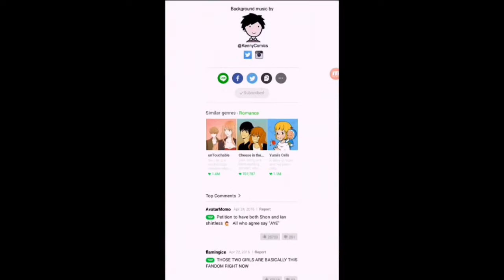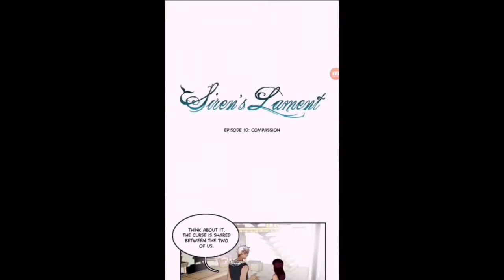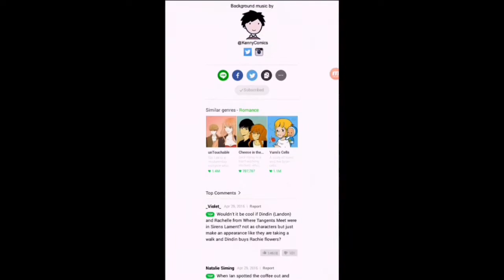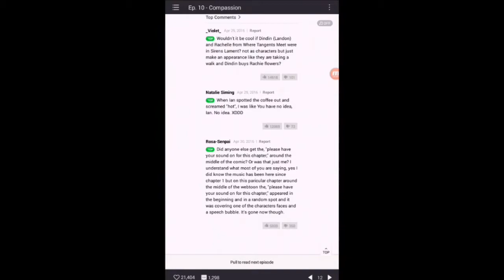Siren's Lament Ep.5 - It's getting hot in here So TAKE OFF UR SHIRT SHON!!!!